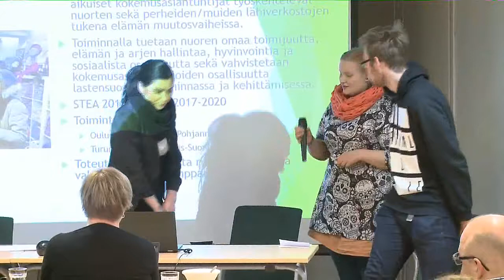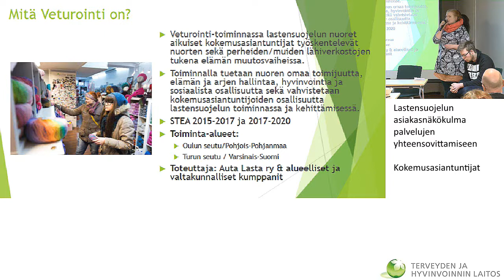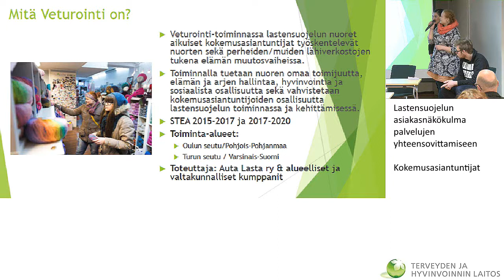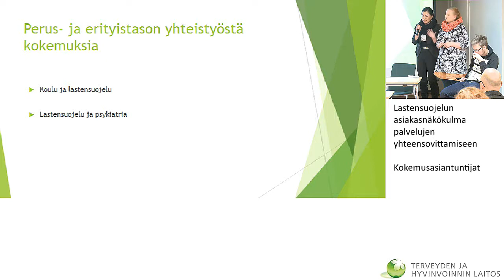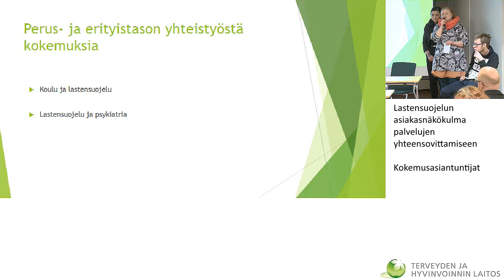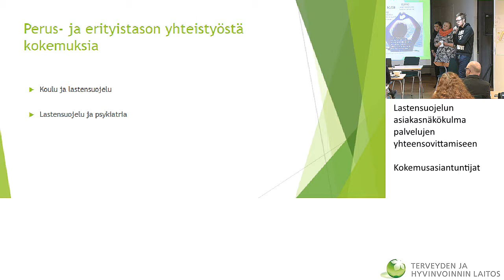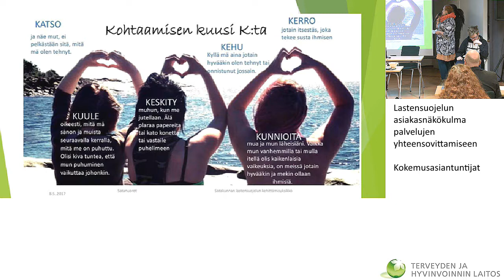Lastensuojelun asiakasnäkökulma palvelujen yhteensovittamiseen, Kokemusasiantuntijat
LAPSEN SUOJELU YHTEISENÄ ASIANA – Yhteiskehittämispäivä Rovaniemellä

Lastensuojelun asiakasnäkökulma palvelujen yhteensovittamiseen
Kokemusasiantuntijat